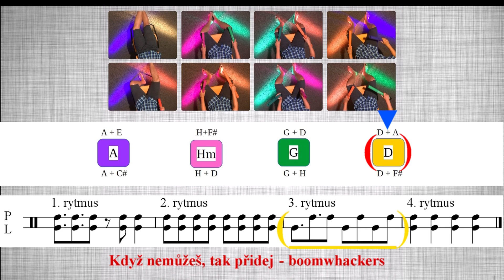PWM: Když nemůžeš, tak přidej - BOOMWHACKERS ON 12/13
UPRAVTE SI RYCHLOST NÁCVIKU V NASTAVENÍ VIDEA
ODEBÍREJTE MNE A POSÍLEJTE NÁVRHY NA DALŠÍ PÍSNĚ A PŘÍPADNÉ NÁMĚTY NA VYLEPŠENÍ VIDEÍ

video software: Pinacle studio 21
pěvecký sbor: SamoHlásek - ZUŠ Litoměřice

Poděkování za poskytnutí prostorŮ k natáčení: ZUŠ LITOMĚŘICE, DIVADLO KHM V LITOMĚŘICÍCH

Projekt byl podpořen studentskou grantovou soutěží PF UJEP - Ústí nad Labem